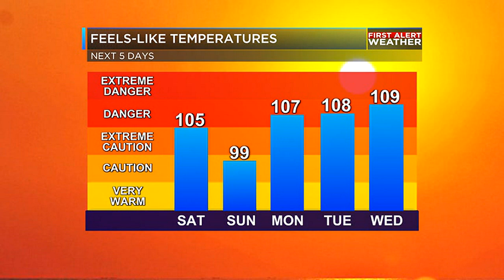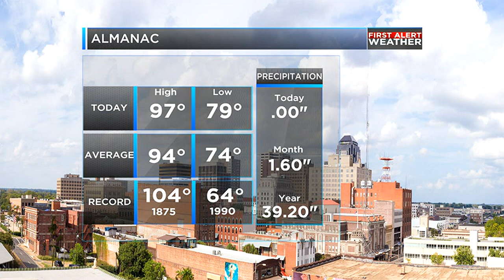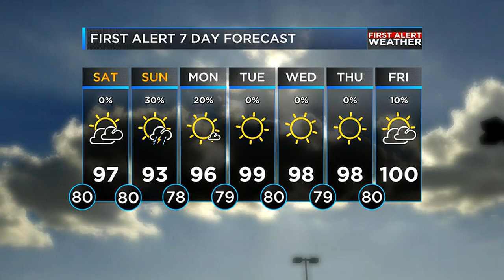Austin's Friday Evening Weather Update